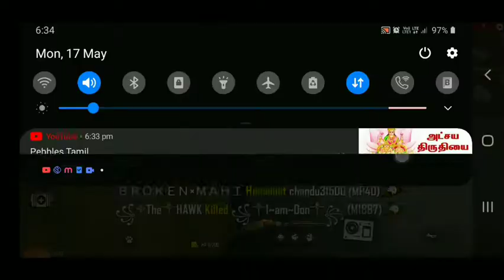Top 5 best contant for free fire beginning youtubers || Tamil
in this video we tell about best contant for beginning youtubers